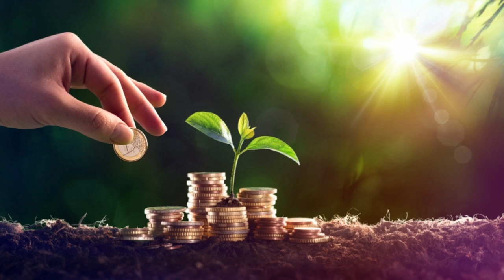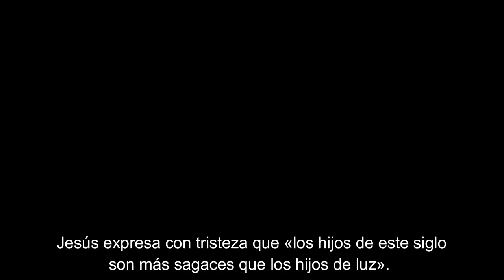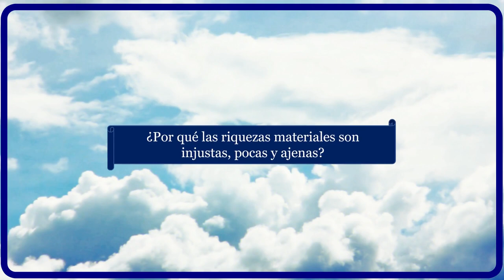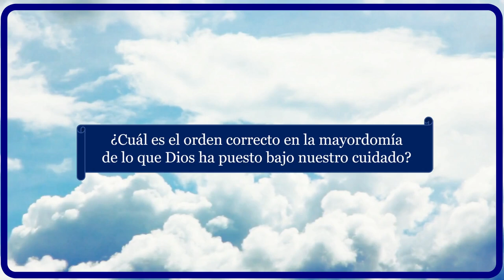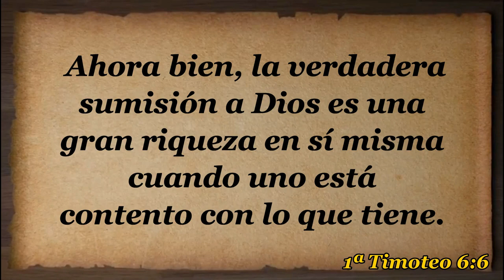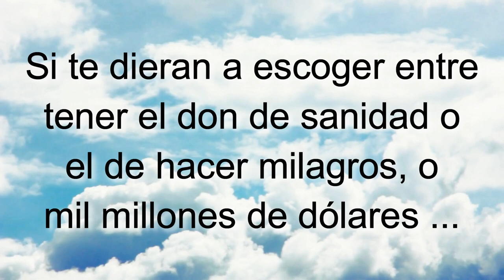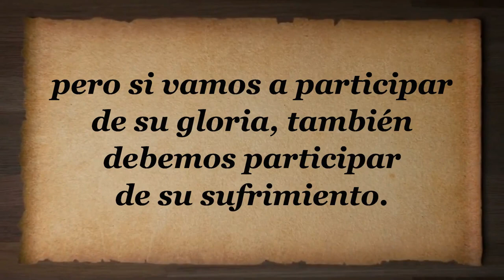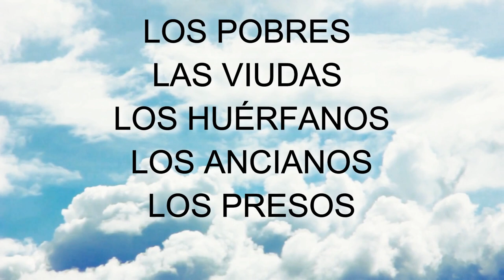D74 La obediencia y el dinero INSTRUCTOR Módulos EAJ M7L5 Jesucristo MODULO 7 LECCION 5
INDICACIONES PARA EL INSTRUCTOR:

1. MIRA el video "D74 La obediencia y el dinero EXPLICADO" para tomar ideas de las respuestas a las preguntas y explicaciones que tendrás que dar (toma notas y agrega ilustraciones, experiencias, testimonios personales, etc.)

2. Es recomendable (mas no obligatorio) que los alumnos tengan impresa la LECCIÓN EN PDF para tomar la clase (enlace al final).

3. PAUSA el video cada vez que aparezca el ICONO DE HABLAR y un PERGAMINO AZUL con una pregunta, para responderla y explicarla, o interactuar con los participantes.

4. LEE el texto y los versículos que van apareciendo en pantalla (a menos que tenga audio, como en las ilustraciones).

5. Al final de la lección recomendarles que realicen las 4 acciones de AMOR del discípulo: Aplica-Memoriza-Ora-Resuelve. La tarea se encuentra al final de la LECCIÓN EN PDF o bien se les puede enviar el FORMULARIO EN LINEA para que hagan la tarea en su celular, tableta, PC o Laptop. NOTA: Enfatizarles que no es obligatorio que lo hagan, pero sí muy recomendable si quieren crecer espiritualmente.

Subiendo...

Subiendo...

Descargar video en MP4 desde Google Drive:
Subiendo ...